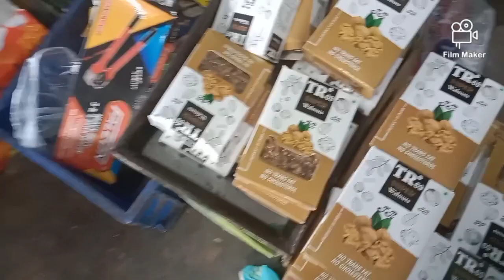జీడిపప్పు,డ్రైఫ్రూట్స్ కలిపి10కేజీలుఆర్డర్ పెట్టుకుంటేAnlలో ఫ్రీగాపంపిస్తాము 7893548815(9010582494)